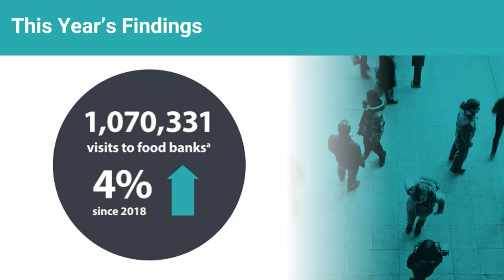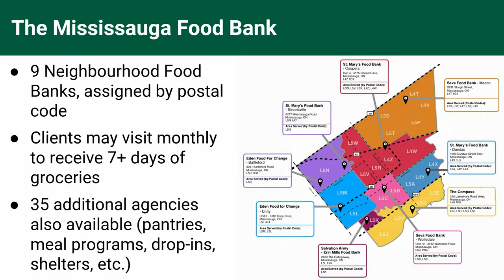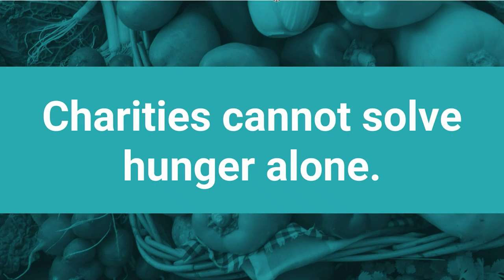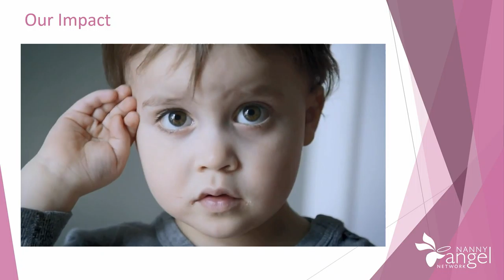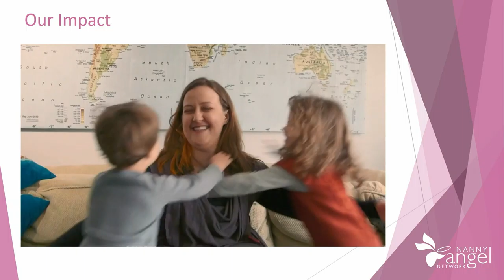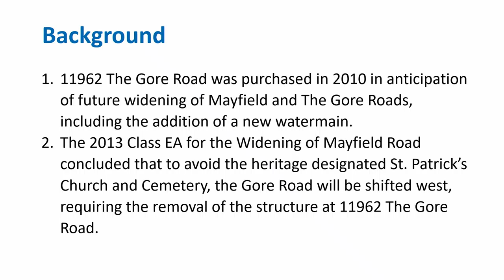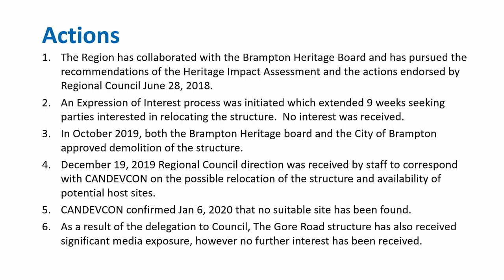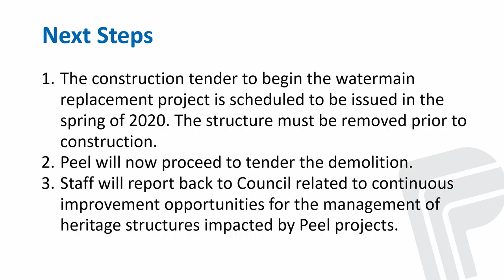Region of Peel Council Meeting 9 January 2020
Region of Peel Council Meeting  January 9, 2020.

Presentation music The Clouds - FirstCom by Ben Niblett, Jon Cotton
(Content found during 1:17:21 – 1:17:45)